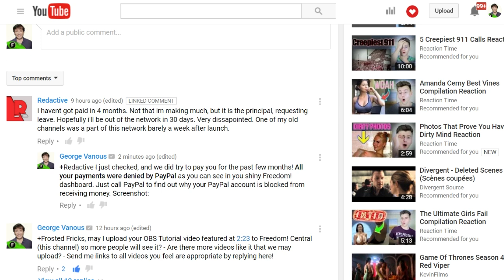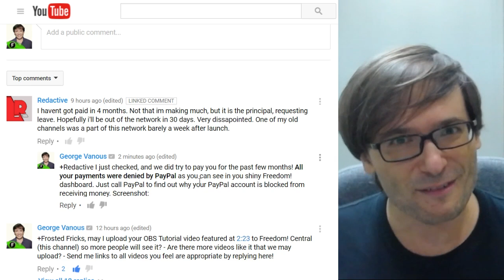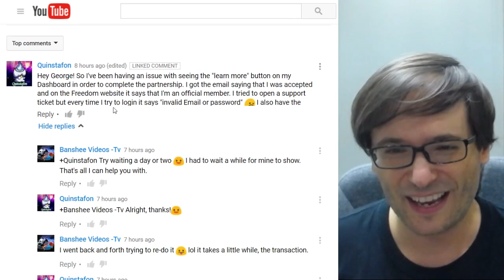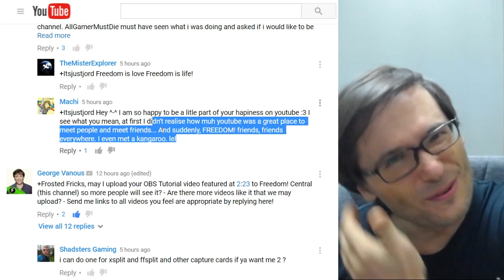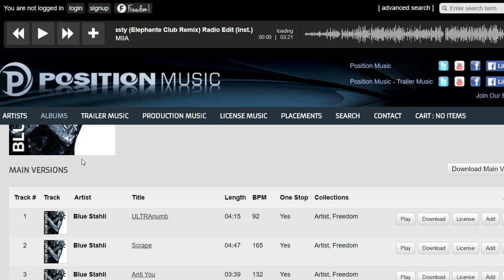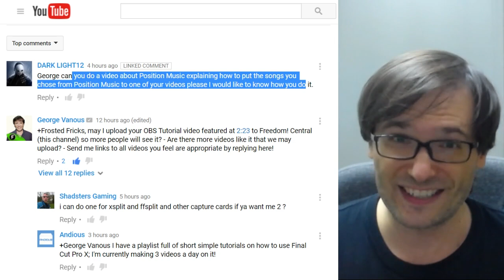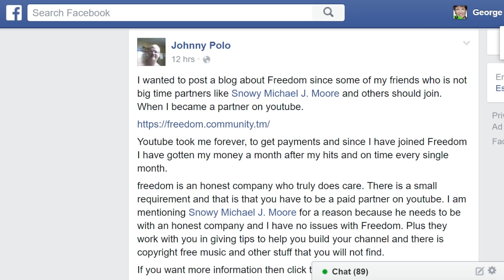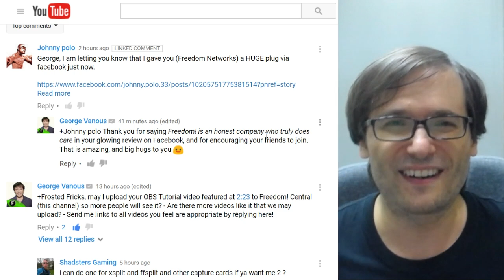★ I was not paid! - Why?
*It has been 4 months and I did not receive a penny, why not?* If this happened to you, watch this video!

▼ Links

▼ Heartbeat

▼ Freedom!

▼ Music